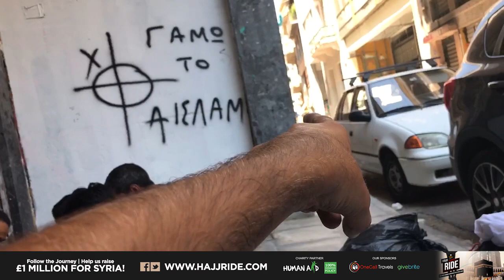Hajj Ride 2017 | 'Ahlan w Sahlan Egypt!' - VLOG #12 (Egypt)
🎥 WATCH | Hajj Ride NEW VLOG #11!

The Hajj Riders have made it to Egypt! 🇪🇬

You can also watch our Vlogs on YouTube here!

Help us reach a £1 MILLION for Syria with Human Aid UK | Donate at hajjride.givebrite.com